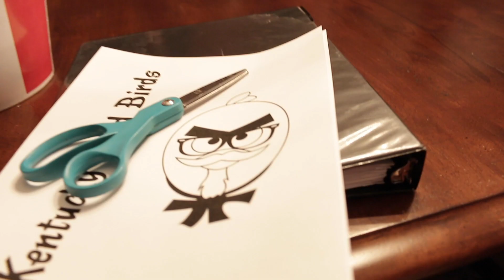Behind the Scenes - Angry Birds Box (Bird Box / Angry Birds Parody)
Go behind the scenes of And You Films' latest parody, "Angry Birds Box!"